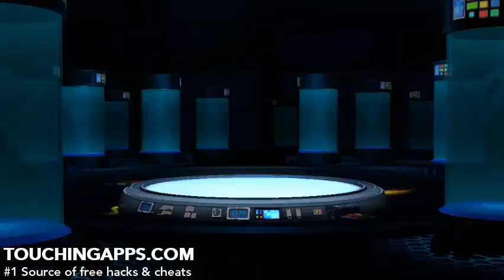Jurassic World™: The Game iOS / Android GamePlay + Unlimited Cash Tutorial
Game Download